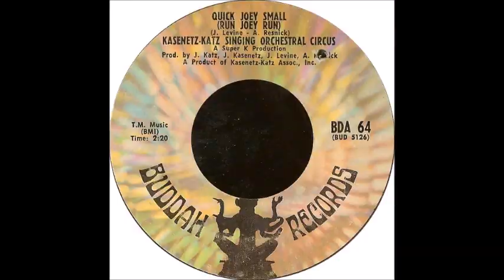Quick Joey Small_Kasenetz Katz Singing Orchestral Circus (In Stereo Sound_2 & 2_1) 1968 #25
In Stereo Sound_2 & 2_1